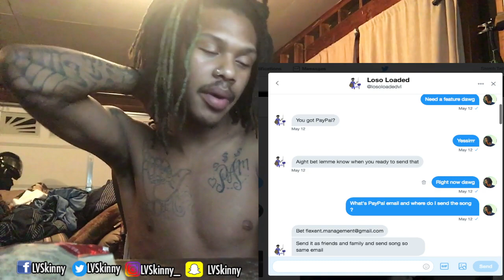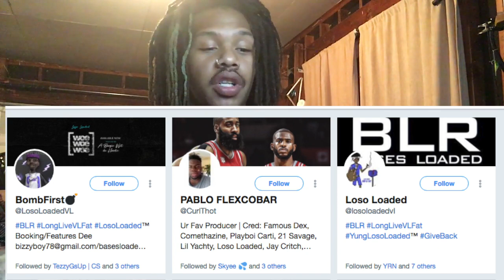(Storytime) Scammed Out Of A Loso Loaded Feature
What do you want me to react to next?